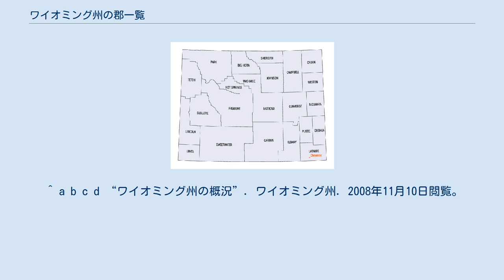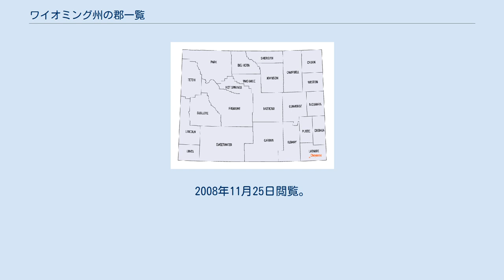ワイオミング州の郡一覧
ワイオミング州の郡 ワイオミング州の郡一覧は、アメリカ合衆国ワイオミング州内の郡の一覧である。
ワイオミング州内には23の郡がある。
 当初、ワイオミング準州には1867年に組織されたララミー郡とカーター郡、1868年に組織されたカーボン郡とオールバニ郡、そして1869年に組織されモンタナからワイオミング・ユタ・アイダホまでを管轄していたウインタ郡の5つの郡があった。
その後、1890年7月10日にワイオミング州は13の郡を抱えて合衆国に加入した。
 現在ある郡のうち、3つは組織後に名称を変更した。
カーター郡は1869年12月1日にスウィートウォーター郡へ改称し、ハノーヴァー郡は1911年の組織後わずか7日でワシャキー郡へ改称した。
また、1875年に組織されたピース郡は1879年にジョンソン郡へ改称した。
 アメリカ合衆国の州や郡には、政府が独自に州や郡を特定するために用いる連邦情報処理標準（FIPS）コードが割り当てられている。
このうち、ワイオミング州には56が割り振られており、州内の郡のFIPSコードはいずれも「56」で始まる。
各郡のFIPSコードは、その郡の国勢調査データと関連している。
 ^ a b c d “ワイオミング州の概況”. ワイオミング州. 2008年11月10日閲覧。
 ^ “カーター郡の公式記録”. ワイオミング州公文書館. 2008年5月3日時点のオリジナルよりアーカイブ。
2008年11月10日閲覧。
 ^ a b “ワイオミング州の郡”. アメリカ合衆国地方史ネットワーク. RootsWeb.com. 2008年11月10日閲覧。
 ^ “FIPSコードの公布”. 国立標準技術研究所. 2007年11月21日閲覧。
 ^ “合衆国環境保護庁による郡のFIPSコードリスト”. アメリカ合衆国環境保護庁. 2013年7月30日時点のオリジナルよりアーカイブ。
2008年11月21日閲覧。
 ^ a b “アメリカ合衆国国勢調査局”. 全国カウンティ協会. 2007年9月30日時点のオリジナルよりアーカイブ。
2008年11月25日閲覧。
 ^ American FactFinder. U.S. Census Bureau. 2011年2月4日.